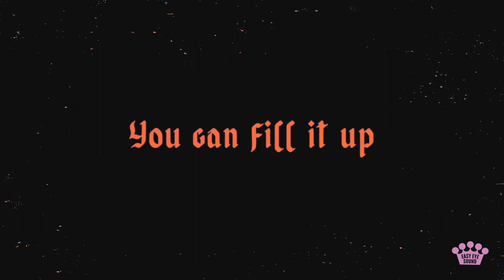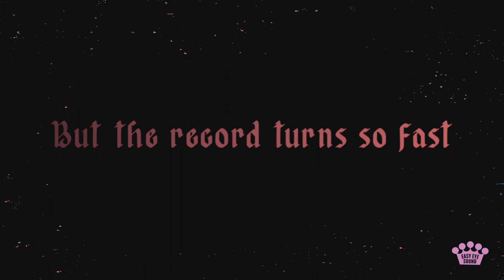Shannon & The Clams - In The Grass [Official Lyric Video]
From the new album 'The Moon Is In The Wrong Place,' available now